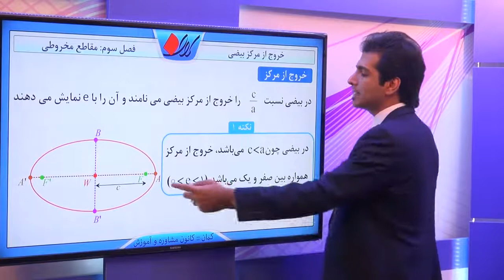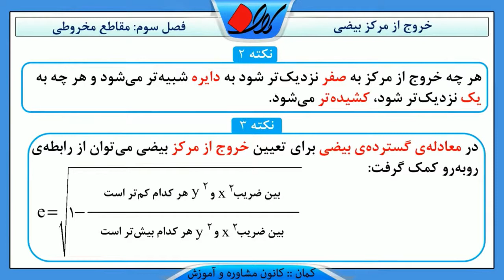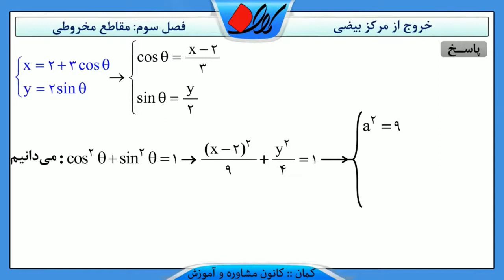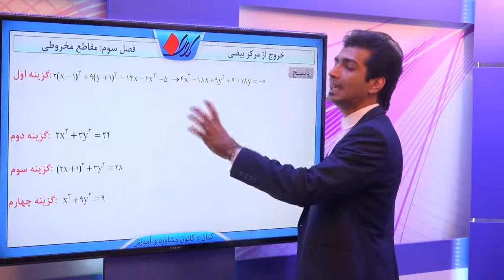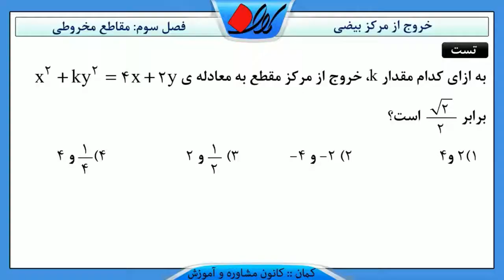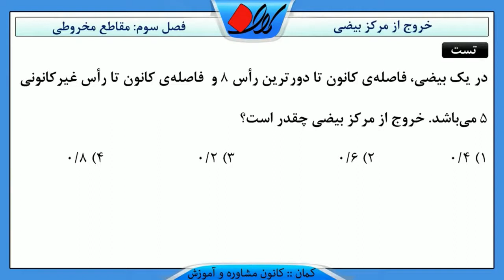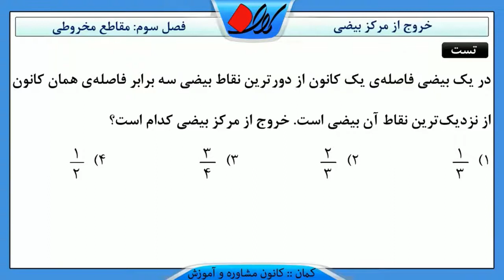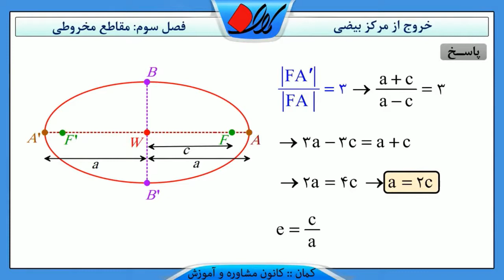هندسه تحلیلی فصل سوم – مقاطع مخروطی نکات بیضی خروج از مرکز بیضی